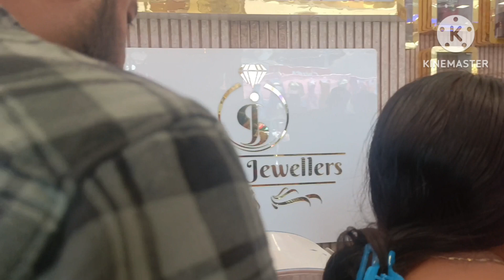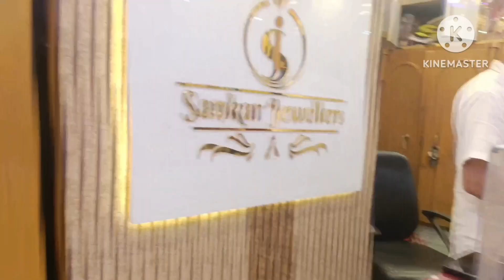আমার জন্মদিন কেউ মনেই রাখেনি, হটাৎ জেগে ওঠা জন্মদিন 😊